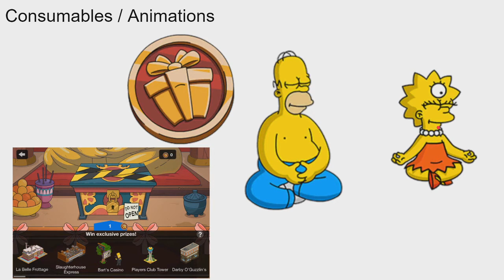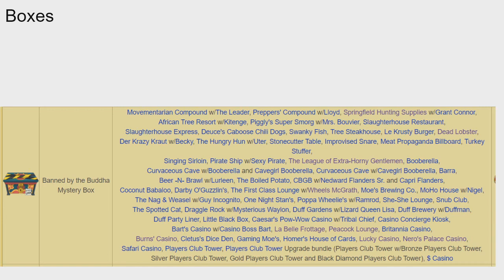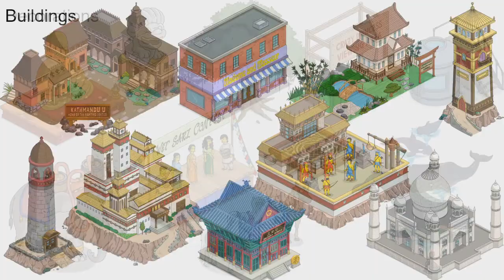The Simpsons Tapped Out Springfield Enlightened Content List